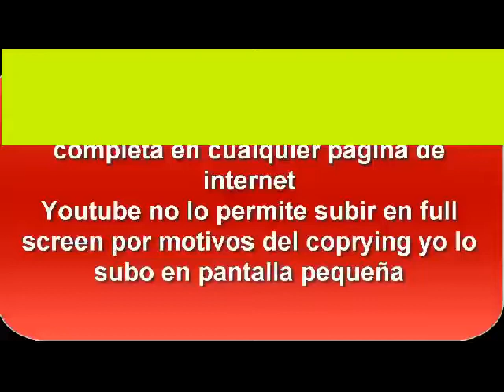conseption cap 1 sub español